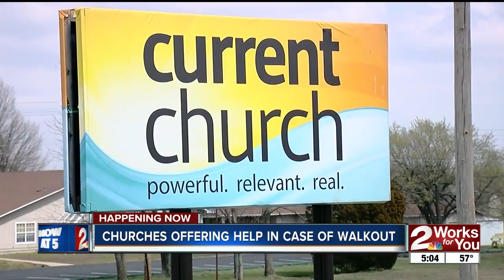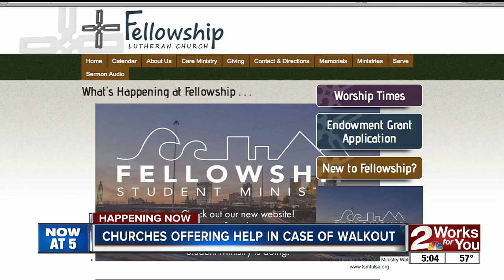Churches plan to offer resources to students if the teacher walkout happens on April 2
Teachers are not the only ones preparing for a potential walkout on April 2. Many community groups, like churches, are also getting ready to step up if the schools temporarily shut down.